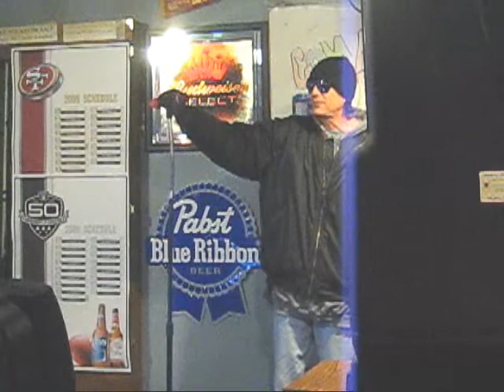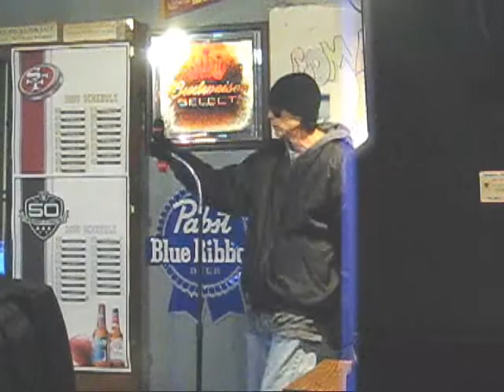TEXAS FLOOD (STEVIE RAY VAUGHN)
all the telephone lines are down